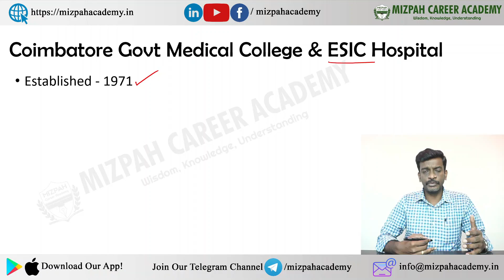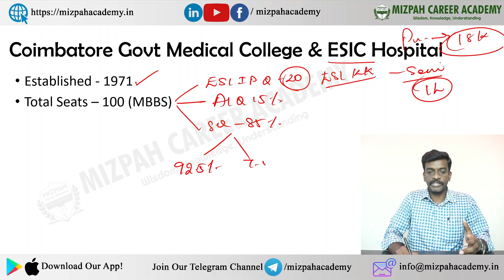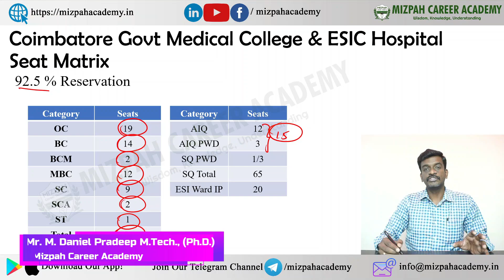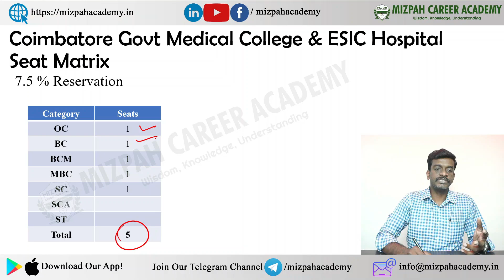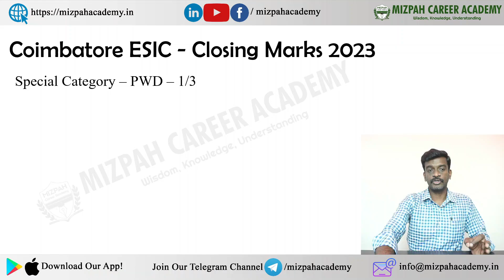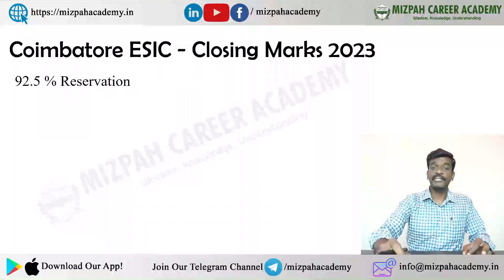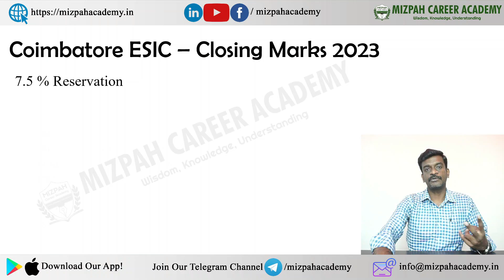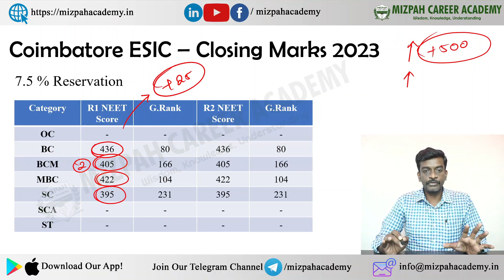Coimbatore ESI Medical College Expected Cut off 2024 - Last Year Marks 2023 - ESI Medical College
Coimbatore ESI Medical College Expected Cut off 2024 - Last Year Marks 2023 - Coimbatore Government ESI Medical College - Campus Tour - Fees Structure - Mizpah Career Academy - Thanjavur Expected Cut Off 2024 - TN Medical Counseling 2024 - Round Wise - Safe Marks - Seat Matrix - Thanjavur Cut Off marks
TimeLine
0:00 Coimbatore ESI Medical college Chennai
1:30 Coimbatore ESI Medical college - Expected cut off 2024
2:03 Coimbatore ESI Medical college 92.5% Seat Matrix 2024
2:38 Coimbatore ESI Medical college 7.5% Seat Matrix 2024
2:53 Coimbatore ESI Medical college Fees Structure
3:50 Coimbatore Govt ESI Medical college previous year cut off 2023
5:03 Coimbatore ESI Medical college previous year cut off for 7.5% 2023
5:44 Coimbatore ESI cut off for Thanjavur Medical college 2024

கற்பித்து கல் !
மகிழ்வித்து மகிழ் !!